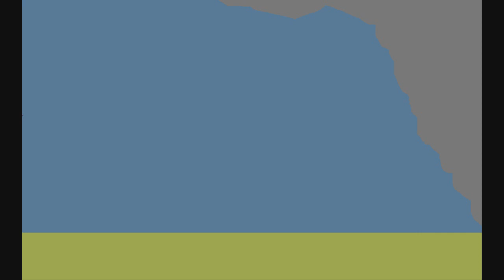Superman: Doomsday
The Death of Superman